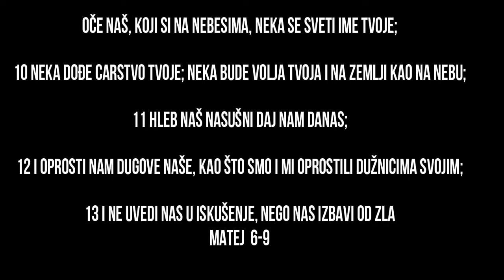BOG JE LJUBAV BH Tim za slavljenje MOLITVA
1 Pazite da pravednost svoju ne vršite pred ljudima, da vas oni vide; inače nemate nagrade kod Oca vašega koji je na nebesima. 2 Kada dakle činiš milostinju, ne trubi pred sobom, kako čine licemeri u sinagogama i po ulicama, da ih ljudi slave. Zaista vam kažem, primili su svoju platu. 3 A ti kada činiš milostinju, neka ne zna tvoja leva ruka šta čini desna, 4 da bude tvoja milostinja u tajnosti; i Otac tvoj koji gleda u tajnosti uzvratiće ti.
5 I kada se molite, ne budite kao licemeri; jer se rado mole stojeći u sinagogama i na raskršćima, da se pokažu ljudima; zaista vam kažem, primili su platu svoju. 6 A ti kada se moliš, uđi u svoju sobu, zatvori vrata svoja i pomoli se Ocu svome u tajnosti; i Otac tvoj koji gleda u tajnosti ispuniće ti.

7 A kada se molite, ne govorite mnogo kao mnogobošci; jer misle da će zbog mnogih reči biti uslišeni. 8 Ne budite dakle kao oni; jer zna Otac vaš šta vam treba, pre no što ga zamolite. 9 Ovako se dakle molite: Oče naš, koji si na nebesima, neka se sveti ime tvoje;

10 neka dođe carstvo tvoje; neka bude volja tvoja i na zemlji kao na nebu;

11 hleb naš nasušni daj nam danas;

12 i oprosti nam dugove naše, kao što smo i mi oprostili dužnicima svojim;

13 i ne uvedi nas u iskušenje, nego nas izbavi od zla.

14 Jer ako oprostite ljudima njihove greške, oprostiće i vama Otac vaš nebeski; 15 ako li ne oprostite ljudima, ni Otac vaš neće oprostiti grešaka vaših.

16 A kada postite, ne budite namrgođeni kao licemeri; jer pomračuju svoja lica, da se pokažu ljudima kako poste; zaista vam kažem, primili su platu svoju. 17 A ti kada postiš, pomaži svoju glavu i operi svoje lice, 18 da se ne pokažeš ljudima da postiš, nego Ocu svome koji je u tajnosti; i Otac tvoj koji gleda u tajnosti uzvratiće ti.

19 Ne sabirajte sebi blaga na zemlji, gde moljac i rđa uništavaju i gde lopovi potkopavaju i kradu; 20 nego sabirajte sebi blago na nebu, gde ne uništava ni moljac ni rđa, i gde lopovi ne potkopavaju niti kradu; 21 jer gde je blago tvoje, onde će biti i srce tvoje.

22 Svetilo tela je oko. Ako je oko tvoje bistro, sve telo tvoje biće svetlo; 23 ako li je oko tvoje rđavo, sve telo tvoje biće mračno. Ako je dakle svetlost, koja je u tebi, tama, kolika će tama biti?

24 Niko ne može služiti dvojici gospodara; jer će ili jednoga mrzeti, a drugoga voleti, ili će jednom biti privržen, a drugoga prezirati; ne možete služiti Bogu i mamonu.

25 Zato vam kažem, ne brinite se za svoj život, šta ćete jesti ili šta ćete piti, niti za svoje telo, šta ćete obući; zar nije život više od hrane i telo od odela? 26 Pogledajte ptice nebeske, one ne seju niti žanju niti skupljaju u žitnice, pa ipak ih hrani Otac vaš nebeski; zar vi ne vredite mnogo više od njih? 27 Ko od vas može brinući se dodati životu svome jedan lakat? 28 I što se brinete za odelo? Pogledajte ljiljane poljske kako rastu; ne trude se niti predu; 29 a ja vam kažem da se ni Solomon u svoj slavi svojoj ne obuče kao jedan od ovih. 30 Ako Bog tako odeva poljsku travu, koja danas jeste a sutra se baca u peć, neće li mnogo više vas, maloverni? 31 Ne brinite se dakle govoreći: šta ćemo jesti? ili: šta ćemo piti? ili: šta ćemo obući? 32 Jer sve to traže mnogobošci: zna Otac vaš nebeski da vam je sve to potrebno. 33 Tražite prvo carstvo i pravednost njegovu, a sve ovo dodaće vam se. 34 Ne brinite se dakle za sutrašnji dan, jer će se sutra brinuti za sebe; dosta je danu zla svoga.

Biblija